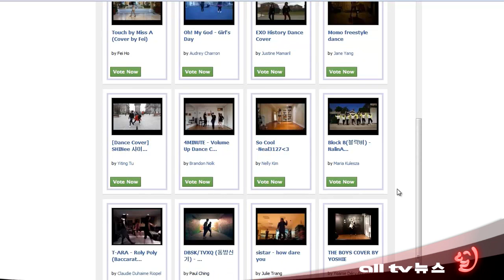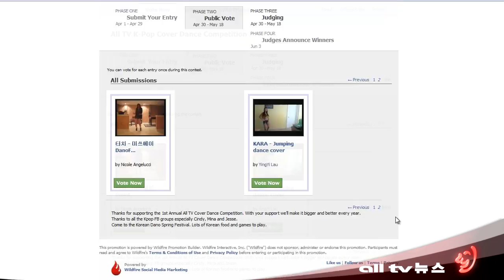얼TV 주최 K-POP 커버댄스 경연대회 본선 진출팀 확정 ALLTV NEWS EAST 23MAY12